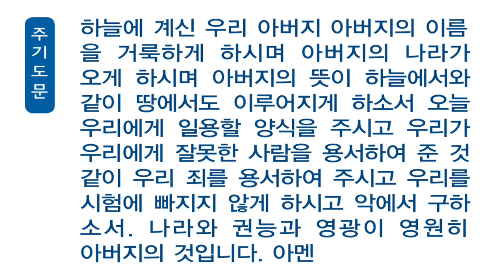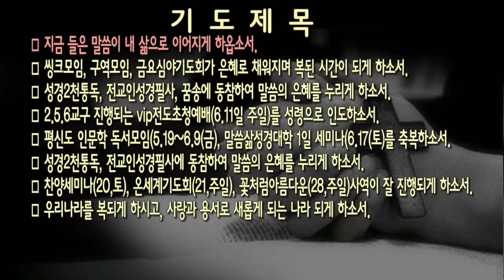[새벽]20170519 역대하 3:1-7